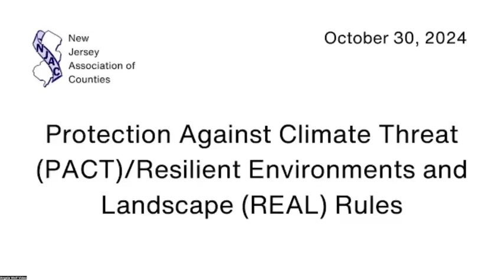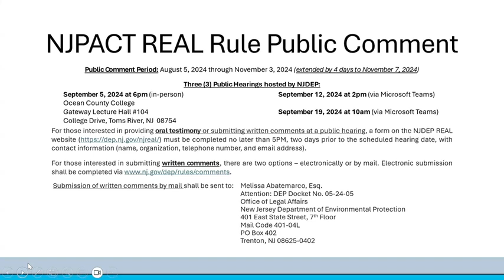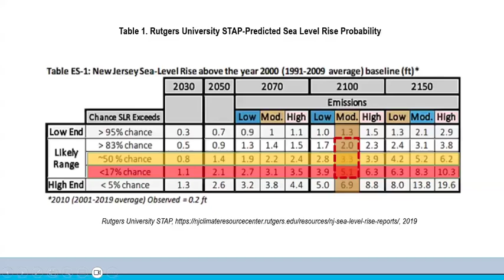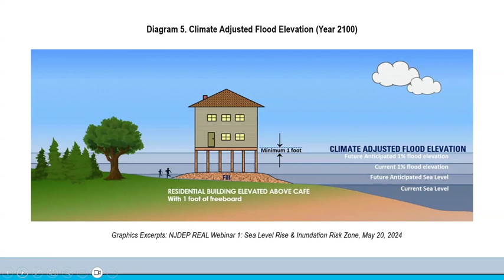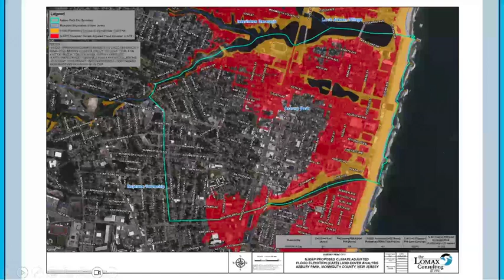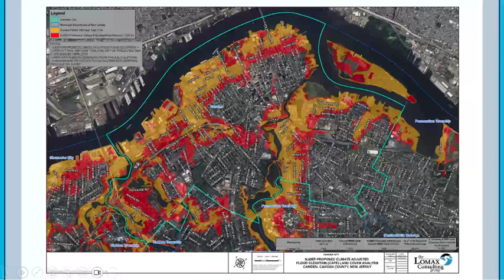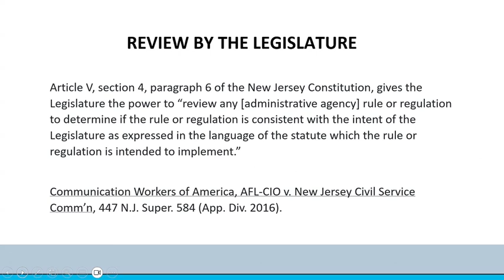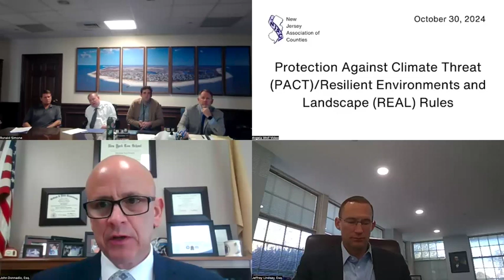Protection Against Climate Threat (PACT)/Resilient Environments and Landscape (REAL)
On October 30, 2024, the New Jersey Association of Counties (NJAC) presented a discussion on the New Jersey Protection Against Climate Threat (PACT)/Resilient Environments and Landscape (REAL) Rules as the latest in a series of free virtual workshops in 2024.  In this session, Cape May County officials provided a comprehensive overview of the sweeping rule proposal and its significant impact on new development, redevelopment, and the renovation of existing development.  The session also made recommendations on how the New Jersey Department of Environmental Protection (DEP) and State leaders should consider a more moderate regulatory approach that actively engages stakeholders at the local and federal levels along with the business community and residents.

GUEST SPEAKERS

Bobby Barr, Cape May County Commissioner
Jeffrey Lindsay, Cape May County Counsel
Ronald Simone, Cape May County Assistant County Administrator
Peter Lomax, President, Lomax Consulting Group, LLC